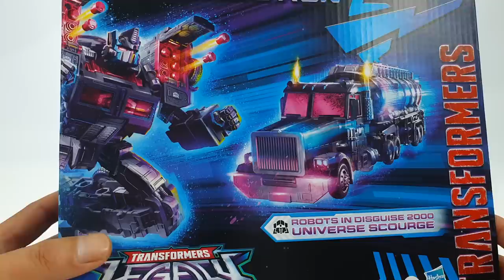Transformers 2022 LAGACY Velocitron Black Convoy / Scourge Truck Vehicle Car Robot Toys